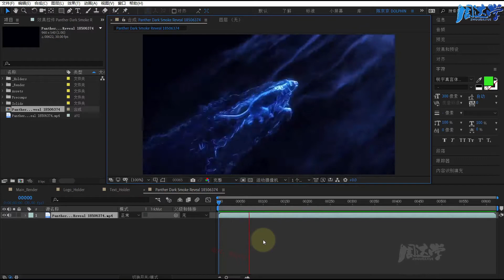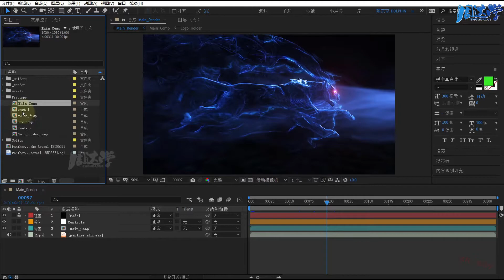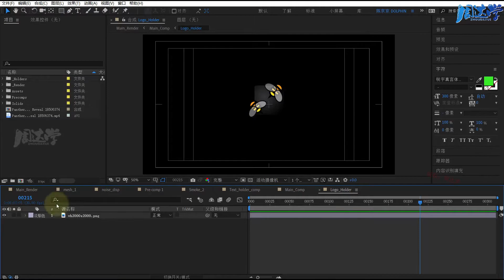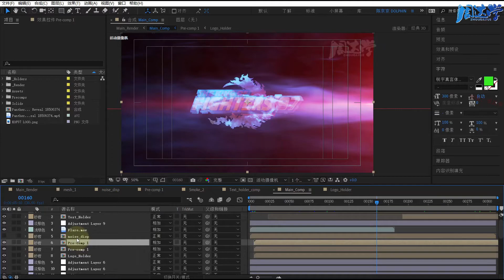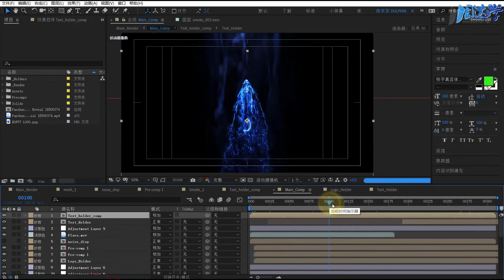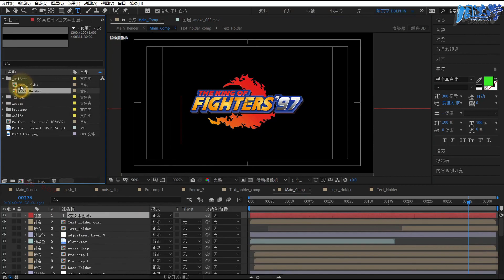5.09.Logo模板-奔跑猎豹粒子拖尾Logo标志片头 | Adobe After Effects 2020教程